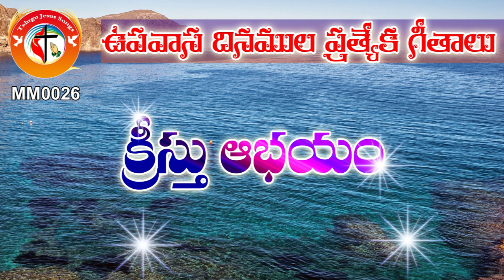క్రీస్తు అభయం - తెలుగు క్రైస్తవ గీతాలు Most Popular Top Hit Telugu Christian Songs